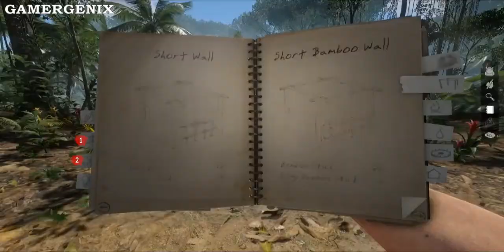Top 5 Open World Survival Games For Low/Mid Specs PCs | (1gb vram, quad core, 2gb ram) 2021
Our channel is about Games. We cover lots of cool stuff such as Best Games, PC Games, and Console Games (Best Playstation Games, Best Xbox Games, Best Switch Games)

If you enjoy our video please hit the 'like' button.👍

↓↓↓You may also like ↓↓↓
🔴Meilleurs jeux de low spec pc (intel core 2 due , 4 gb ram , 1gb card video)

🔴TOP 5 Best Low Spec PC Games ( 2gb ram, 512 mb VRAM )

🔴Top 5 Open World Games For Low Enb Pc

🔴TOP 5 BEST RACING GAMES ON PC IN 2021

🔴Top 5 Games for low spec pc | 2GB RAM Dual Core No Graphics Card | 2021

↓↓↓ Play List ↓↓↓
🔴Top Games in 2021 :

🕐Topic in this video ↓↓↓
00:00 Intro
00:10 Game Number (5)
01:11 Game Number (4)
02:01 Game Number (3)
03:28 Game Number (2)
04:26 Game Number (1)
06:00 Outro